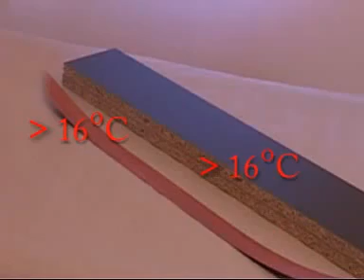SPRAY KON S200 13,5 kg kontaktní lepidlo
Čalounické, stříkací lepidlo, které neleptá polystyrén. Má vysokou dlouhotrvající lepivost, některé materiály tedy lze lepit s jednostranným nánosem lepidla.Může se použít na lepení různých materiálů (savých i nesavých) po předchozím vyzkoušení. Tepelná odolnost spoje do 90 °C. Je určeno pro odborné průmyslové použití.